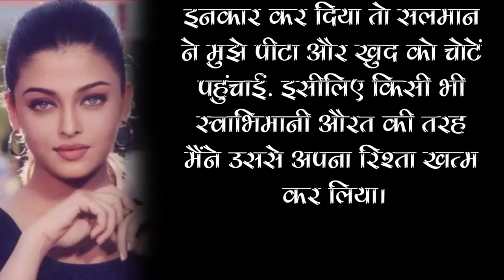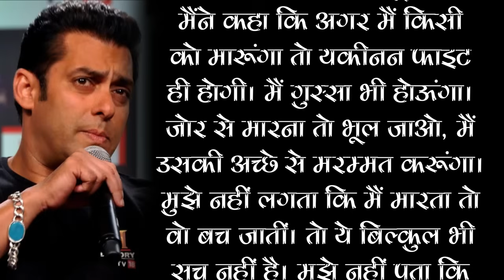Salman Khan SOLID Reply On Aishwarya Rai's Allegations Against Him (Throwback)